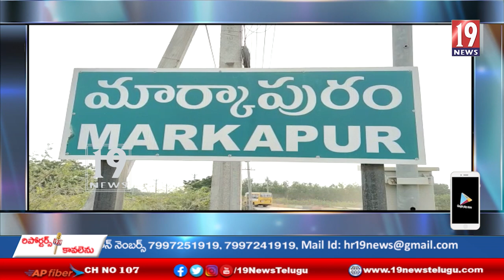మార్కాపురం ప్లాస్టిక్ ఫ్యాక్టరీ లో అగ్ని ప్రమాదం - ప్రకాశం జిల్లా